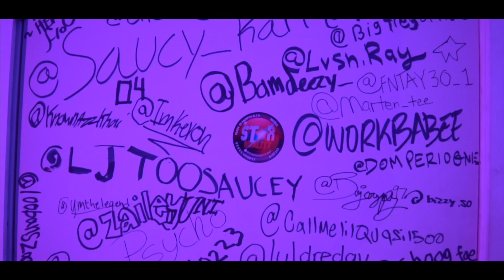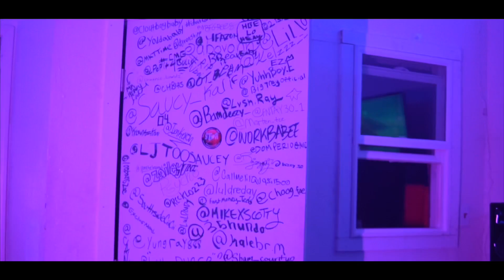T-Monee - Bout That (Official Video) ll Dir. By StarQualityEnt [New 2021]